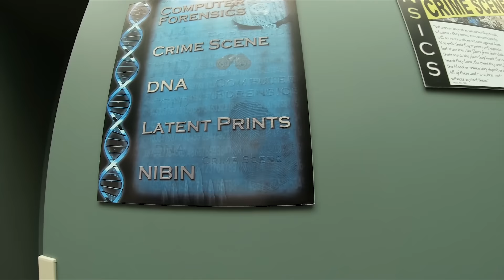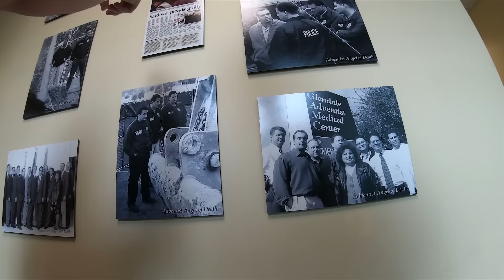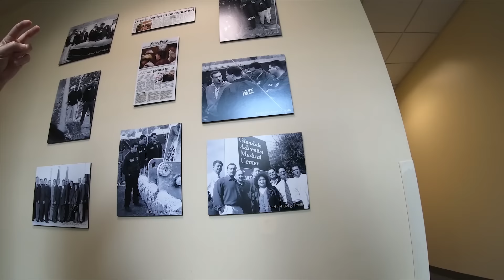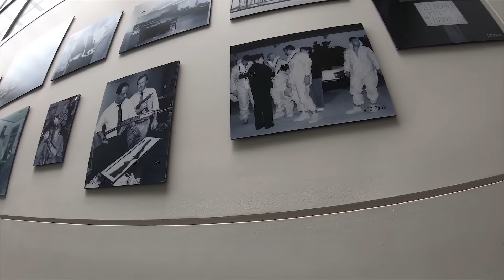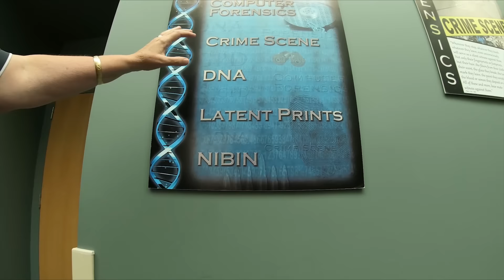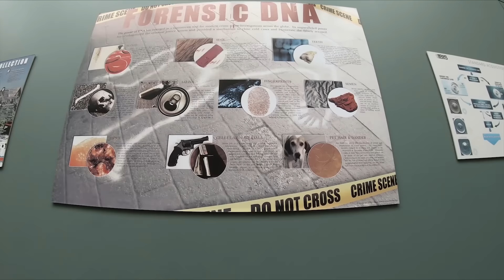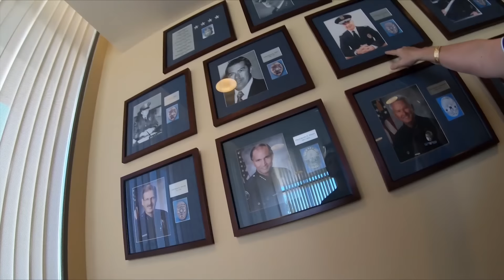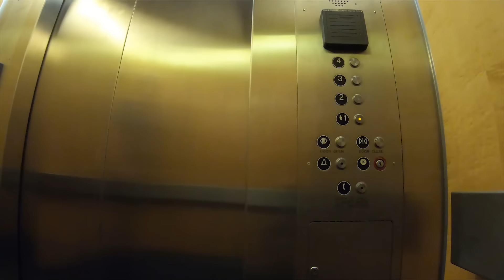AMERICKÁ POLICISTKA - "Pracovala jsem na znásilněních, je to šílené"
Líbí se ti moje videa a chceš mě podpořit?
AUKCE KOMIKSU

Nebo stačí, když vypneš adblock a podíváš se na můj web :)

Taky se můžes ptát v komentářích, na to co tě zajímá.
A sledovat sociální sítě!

Videa si točím a edituji sám. Používám k tomu toto:
Kamera
Panasonic Lumix G7
Mikrofon - Nějaký žďorb z Amazonu za $10.
Hudba
Angel Dust - AGST